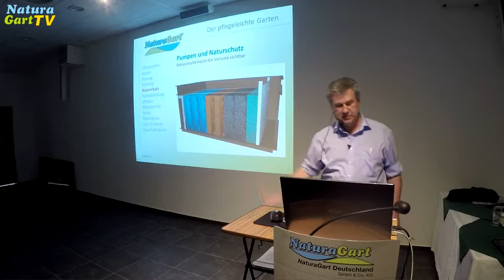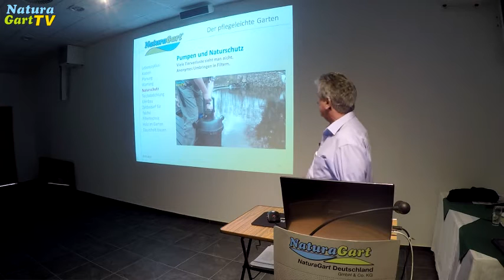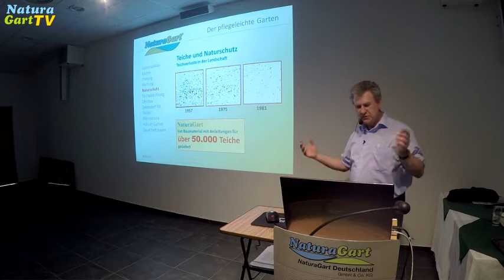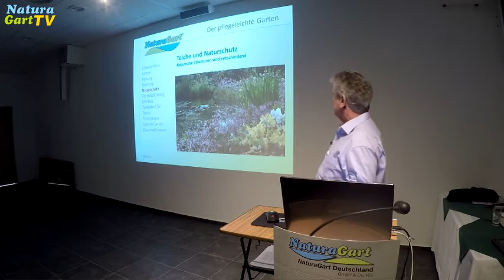Teiche, Teichpumpen und Naturschutz 🐸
Teichpumpe so ausrüsten, dass Wassertiere durch den Betrieb nicht zu Schaden kommen können

In diesem Video geht es um die gravierenden Auswirkungen von Teichpumpen auf die Tierwelt und wie man diese Probleme durch innovative Lösungen im Sinne des Natur- und Tierschutzes beheben kann. Teichpumpen töten jährlich Millionen von Wassertieren, was weitgehend unbeachtet bleibt. In dem Vortrag wird eine neue Pumpenkonstruktion vorgestellt, die durch kleinere Löcher im Pumpengehäuse das Eindringen von Kleintieren wie Libellenlarven verhindert. Ein zusätzlicher Vorfilter sorgt dafür, dass selbst kleine Tiere nicht mehr in die Pumpe gelangen. Diese nachhaltige Lösung trägt wesentlich zum Tierschutz bei, ohne die Effizienz der Pumpen zu beeinträchtigen.

Die vorgestellte Teichpumpe und die Filterlösung bieten eine einfache und kostengünstige Möglichkeit, die Sterblichkeitsrate von Wassertieren drastisch zu reduzieren. Das Projekt hat bereits positive Ergebnisse gezeigt und wurde von vielen Teichbesitzern übernommen. Durch die Verwendung dieser umweltfreundlichen Pumpen wird nicht nur der Tierschutz gefördert, sondern auch ein wichtiger Beitrag zum Naturschutz geleistet. Diese Maßnahmen helfen, die Lebensräume von Amphibien und anderen Wassertieren zu bewahren und bieten gleichzeitig eine nachhaltige Lösung für Teichbesitzer.

Über NaturaGart:

NaturaGart hat über 30 Jahre Erfahrung mit Gartenteichen. Über 50.000 Teiche sind mit dem NaturaGart-System bereits gebaut worden, jährlich kommen über 1500 Teiche hinzu. NaturaGart bietet ausführliche Bauanleitungen für Naturteiche, Schwimmteiche und Fischteiche, liefert die Baumaterialien und die Teichtechnik. Auf dem Gelände des Unternehmens sind unterschiedliche Schauteiche entstanden. Hier wird das NaturaGart-System ständig weiter entwickelt. Im NaturaGart-Park befinden sich das deutschlandweit größte Kaltwasseraquarium und der weltgößte See für Taucher, der auf Teichfolie gebaut wurde.

Stichworte zu diesem Video: Teichpumpe, Molche, Kaulquappen und Teichpumpen, Molche im Garten ansiedeln, Naturschutz am Gartenteich, Wassertiere im Gartenteich schützen